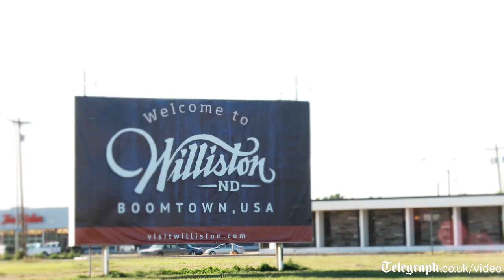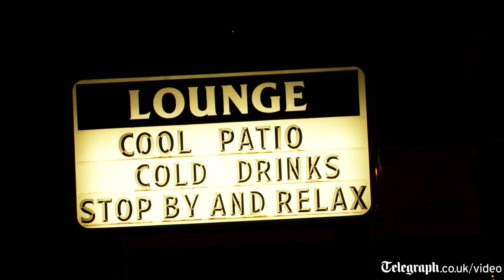Williston ND: Big oil brings big crime rises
Long term residents of Williston, and a local police detective describe how the coming of oil money has brought a darker side to the town.
By Alastair Good